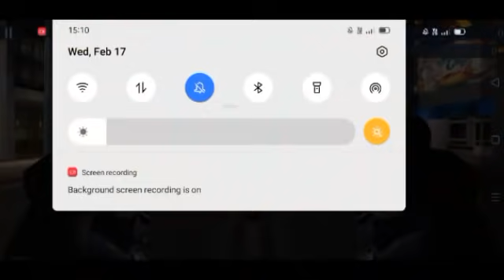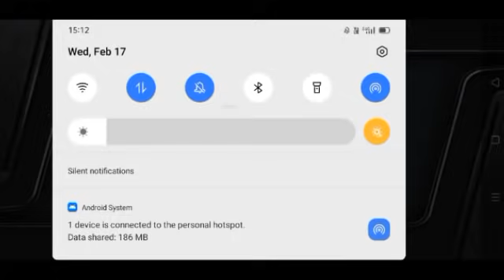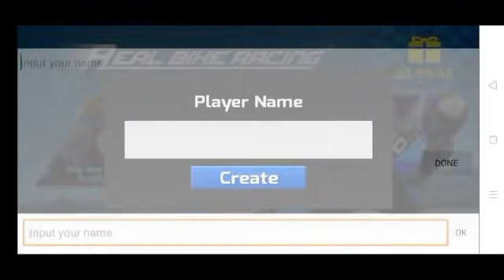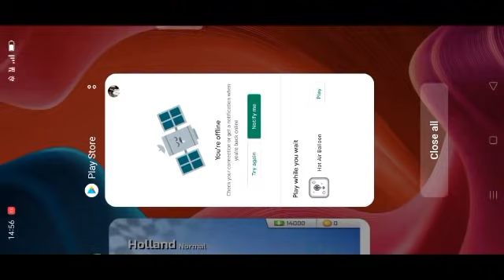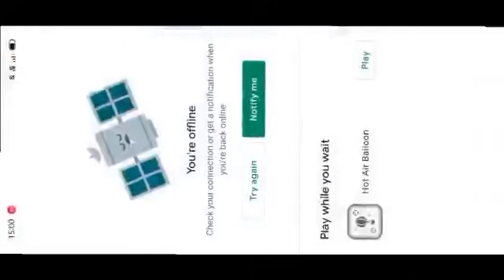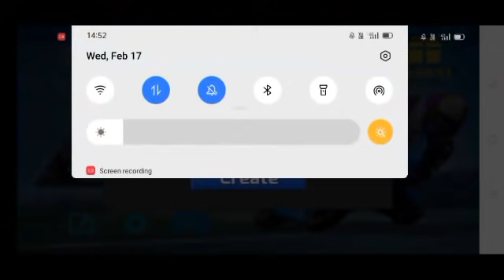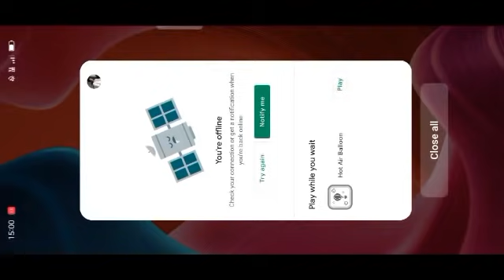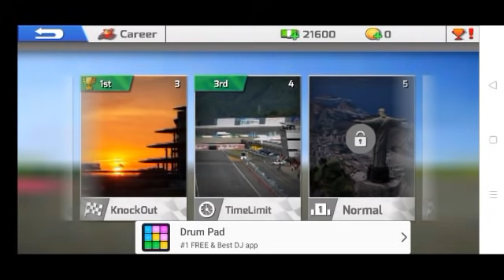Dhoom 3 Full Movie Bike Racing and Stunt Game Play | Amir Khan | Katrina Kaif | Abhishek Bachchan